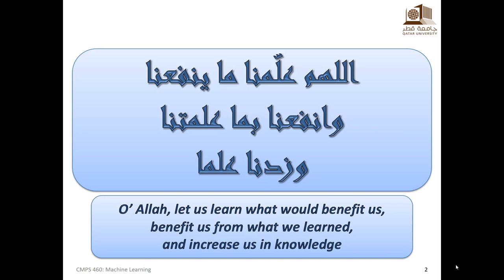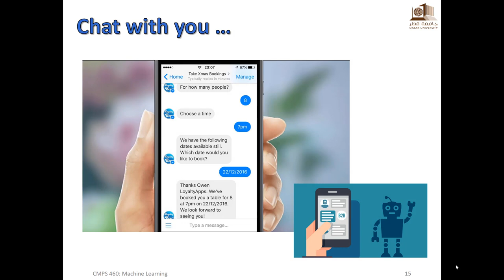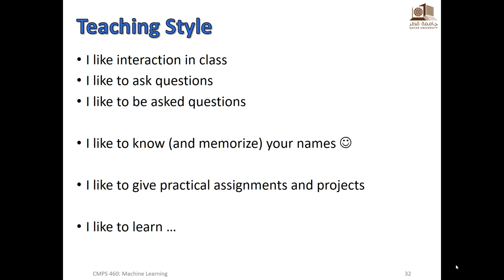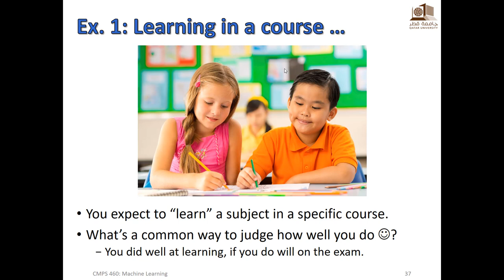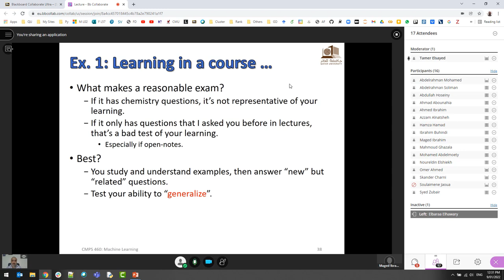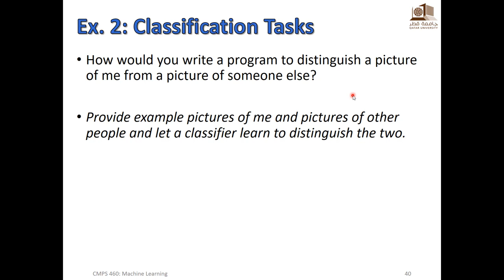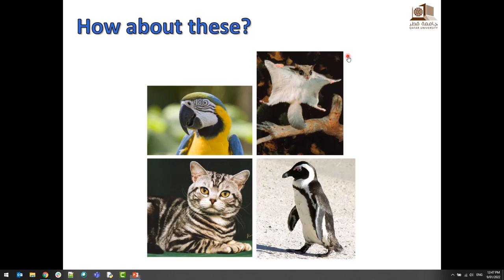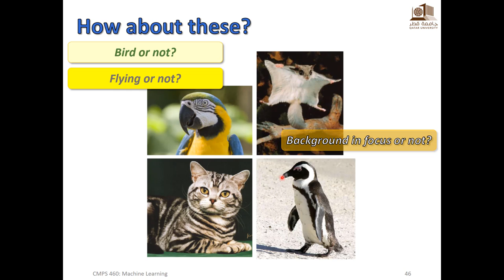CMPS 460 | Machine Learning | S22 | Session 1.a | Welcome to ML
Lecture (a) of Session 1 of CMPS 460 Machine Learning, Spring 2022 course at Qatar University by Dr. Tamer Elsayed